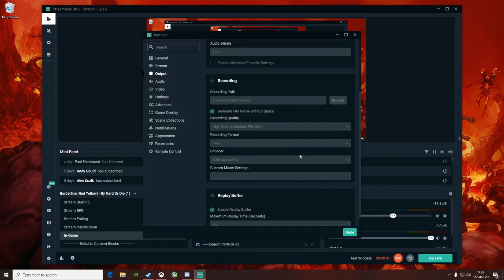Driver issues with OBS Streamlabs and Virtual Desktop/VR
Are you having driver issues with OBS Streamlabs and Virtual Desktop or VR? I ran into this and it was a quick fix, however it is easily overlooked. I was streaming with Occulus Quest and using the virtual desktop application, however I imagine this might show up whenever using anything that confuses the display or hardware settings. It usually says out of date video drivers, even if they aren't.

OBS Streamlabs
Vr
Virtual Desktop
Oculus Quest
Out of date video drivers